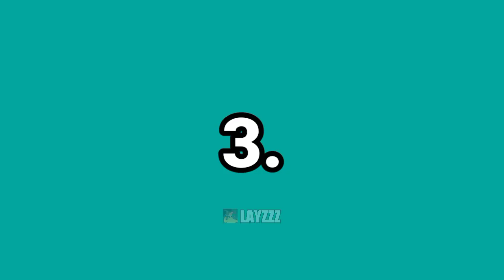Top 5 Skizo...😨💀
Terimakasih sudah Klik dan Nonton Video ini
Biar gw semangat menjalani hidup di dunia nyata dan di dunia anime😎

Note: Semua isi video ini hanya Meme untuk Becandaan/Hiburan belaka